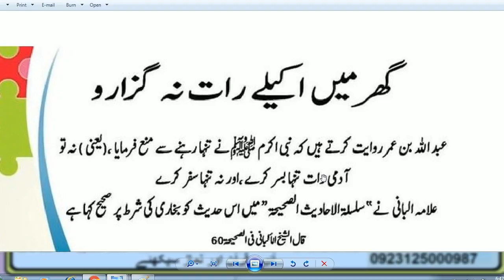HAZRAT MUHAMMAD ﷺ na farmaya // ghar mn